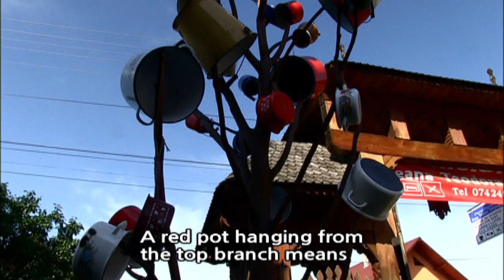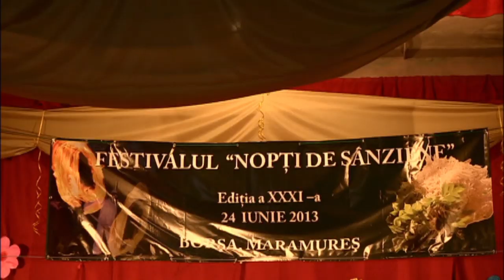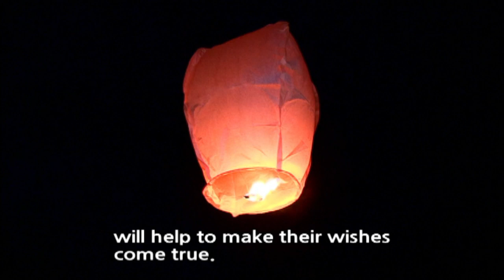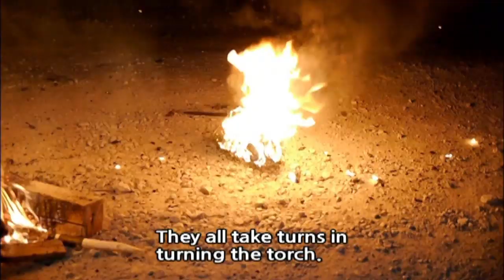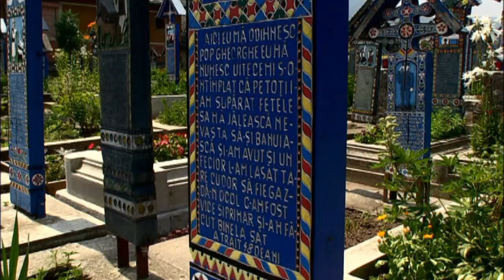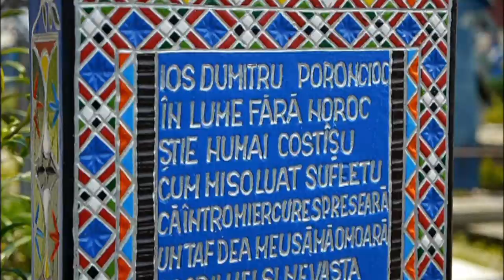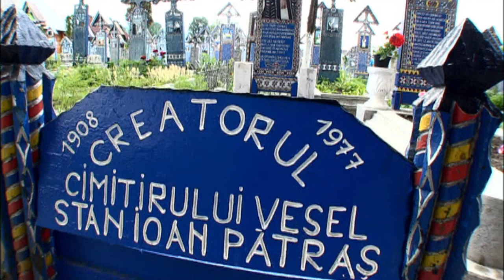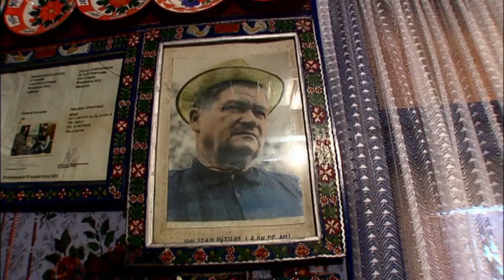[World Theme Travel] Romaina, the Treasure of East Europe Part 2.Maramures, Living in Harmony...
Romaina, the Treasure of East Europe Part 2.Maramures, Living in Harmony with Nature (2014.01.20)